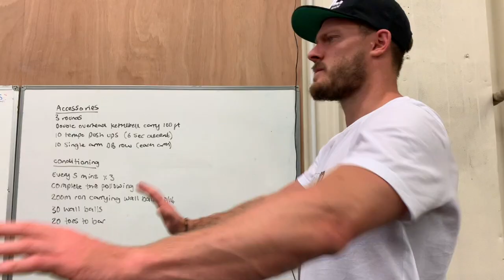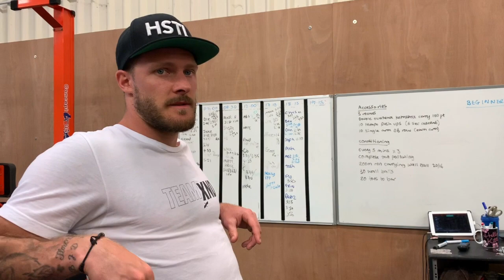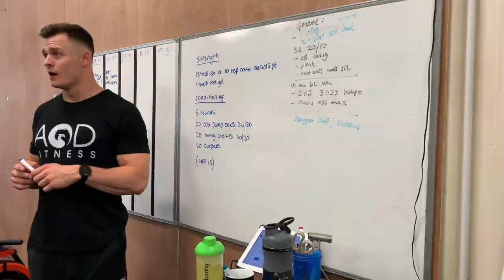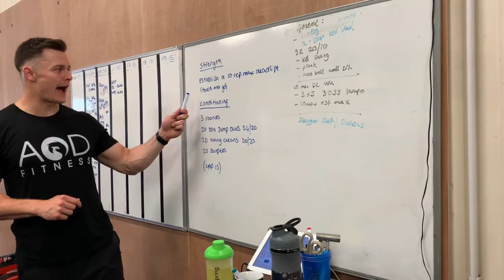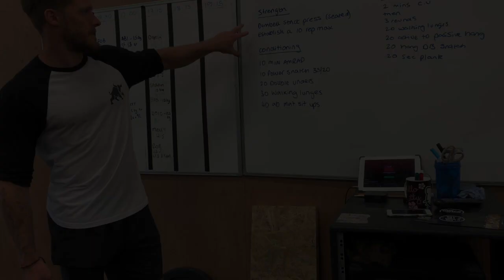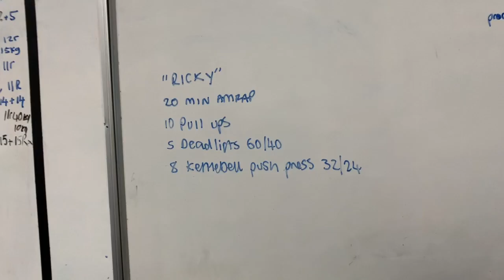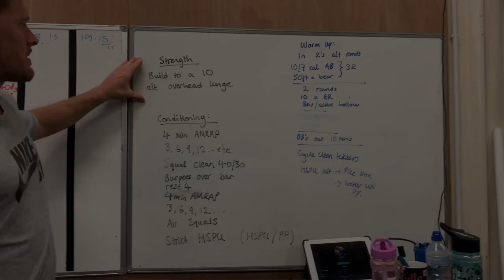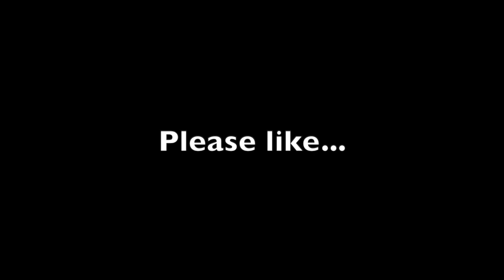A week of CrossFit® @ Bullpen Fitness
Five days, five CrossFit workouts at Bullpen Fitness!

Join me and my friends in a week of fitness with a bit of my every day thrown in there too!

I'm not a fitness professional, I'm just a woman who loves to exercise with friends!